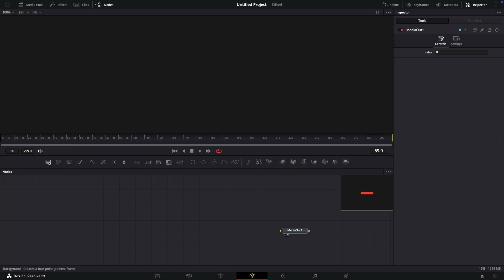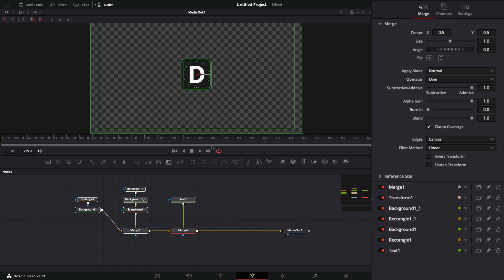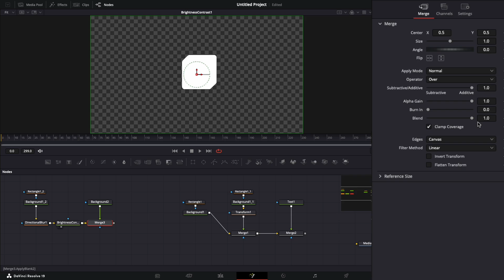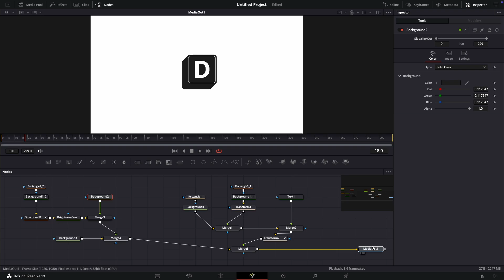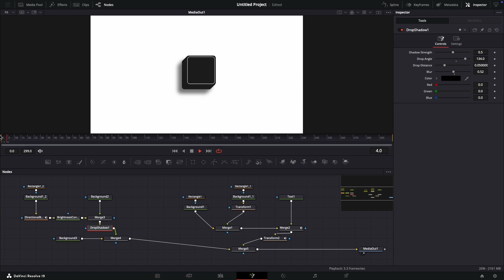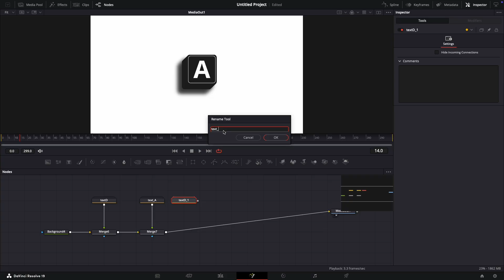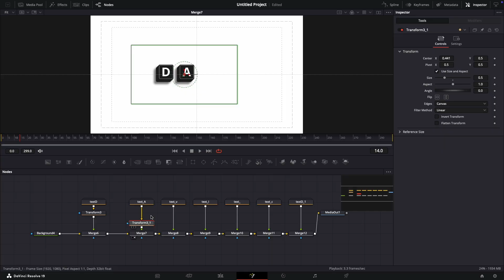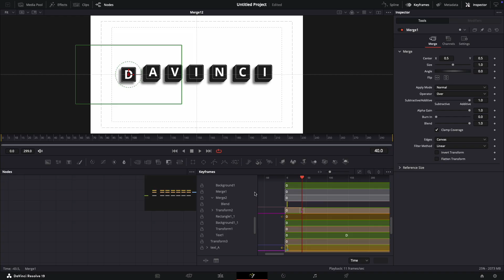Keyboard Keys Typing Animation in Davinci Resoleve 20 | Davinci Resoleve 20 Tutorial No Plugins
🎬 In this tutorial, learn how to create realistic keyboard keys typing animation inside DaVinci Resolve 20 — without using any plugins!
Whether you're editing a tech video, creating a title sequence, or adding a stylish touch to your content, this effect is simple, clean, and fully customizable.

📌 What you'll learn:
✅ Step-by-step animation of individual keys
✅ Creating smooth key press motion
✅ Adding sound for realism
✅ Full process using only built-in tools
✅ Perfect for intros, tutorials, or UI scenes

🔧 Software Used: DaVinci Resolve 20
🧩 Plugins Required: None – 100% native tools